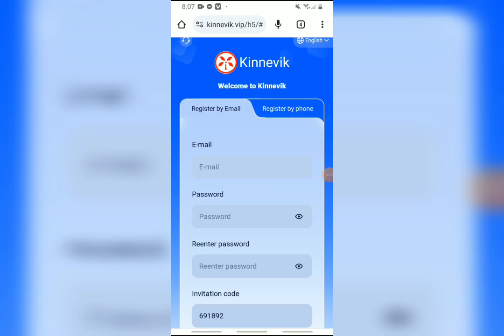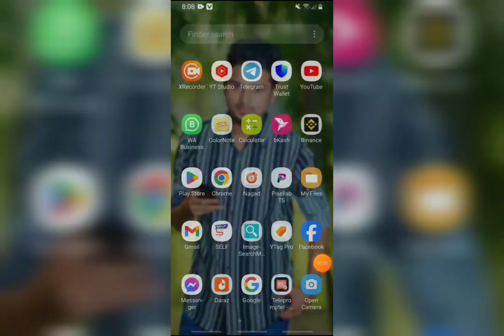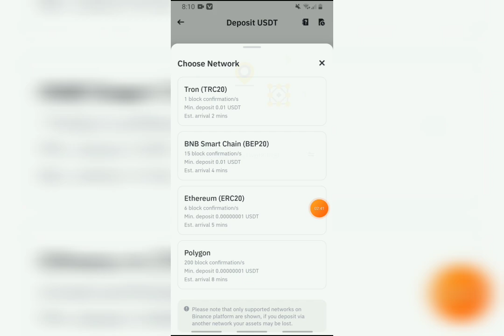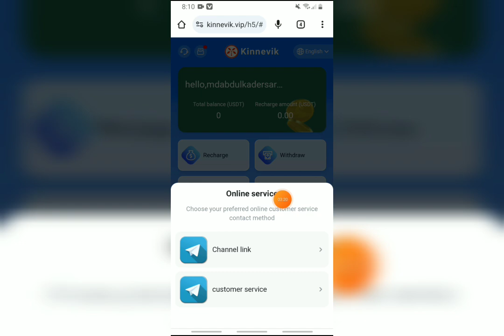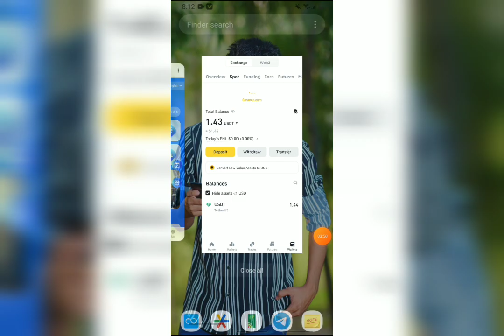The best application of Kinnevik vip | the latest USDT investment website | make money easily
The best application of Kinnevik.vip, the latest USDT investment website, make money easily on your mobile phone.

A truly safe and long-term investment platform, I have already invested, you should join it too!

Everyone can participate, everyone can join, invest on the same day, and make money on the same day. We believe that when you complete the investment cycle, you can directly apply for withdrawal to your wallet without pledging the principal. For every investment you make, the principal can be withdrawn upon maturity.

The minimum investment amount is 8 USDT,the minimum withdrawal amount is 1.44 USDT. You can easily work from home with just a mobile phone!

Part-time investment: Invest 8 USDT,earn 18% of the investment amount every day,cycle is 3 days.The principal can be withdrawn upon maturity (Limit one investment).

Bitcoin investment: Invest 80 USDT,earn 20% of the investment amount every day,cycle is 15 days.The principal can be withdrawn at maturity (unlimited number of investments)

Real estate investment: Invest 180 USDT,earn 22% of the investment amount every day,cycle 20 days.The principal can be withdrawn upon maturity (unlimited number of investments).

Stock investment: Invest 380 USDT,earn 23% of the investment amount every day,cycle 25 days.The principal can be withdrawn at maturity (unlimited number of investments)

Gold investment: Invest 780 USDT,earn 24% of the investment amount every day.cycle 30 days.The principal can be withdrawn upon maturity (unlimited number of investments).

Financial investment: Invest 1580 USDT,earn 25% of the investment amount every day,cycle 30 days.The principal can be withdrawn upon maturity (unlimited number of investments).

Petroleum investment: invest 3180 USDT,earn 26% of the investment amount every day,cycle 30 days.The principal can be withdrawn upon maturity (unlimited number of investments)

Come and join, what are you waiting for?
Invitation rewards:
Level 1: Deposit 1000 USDT = 12%, get reward: 120 USDT
Level 2: Deposit 1000 USDT = 3%, get reward: 30 USDT
Level 3: Deposit 1000 USDT = 2%, get reward: 20 USDT

Commissions earned are automatically deposited into your account and can be withdrawn immediately!

Second-level members recharge 30 USDT, and first-level members can open the treasure chest once. 100% winning, the maximum reward is 888 USDT.

The team will receive the following rewards within 24 hours of recharging:

If the team deposits up to 500 USDT within 24 hours, you will receive a reward of 8 USDT.
If the team deposits up to 1,200 USDT within 24 hours, you will receive a reward of 20 USDT
If the team deposits up to 5,000 USDT within 24 hours, you will receive a reward of 70 USDT

The Best USDT Earning Websites of 2024 The Best Earning Apps of 2024
New USDT income website in 2024
Sinhala Free USDT Mining Website 2024
New USDT Earning Sites New Earning Apps 2024 Earning Apps

Best Investment Coins
best income
Cryptocurrency money making apps
New site in 2023 New USDT income site in 2024
Sinhala Free USD Mining Sites 2024